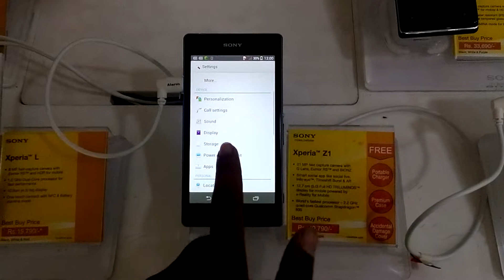Sony Xperia Z1 STAMINA Mode test